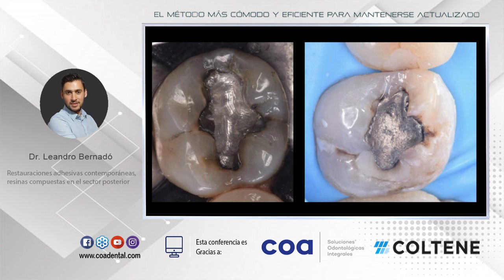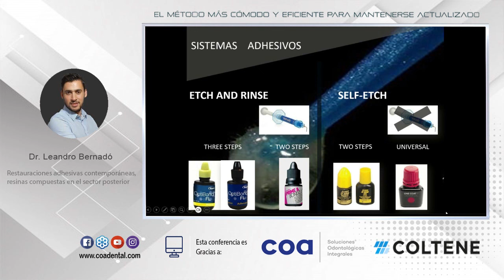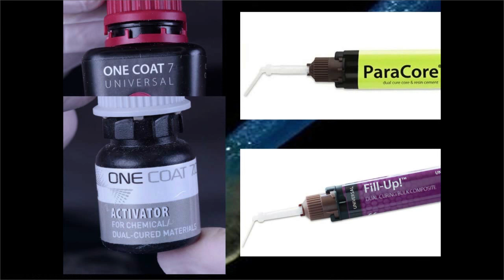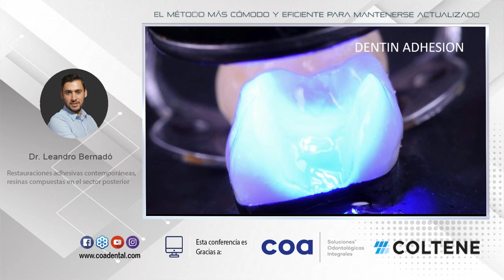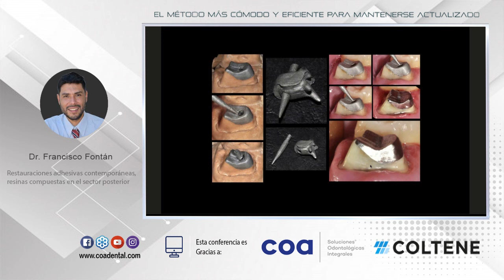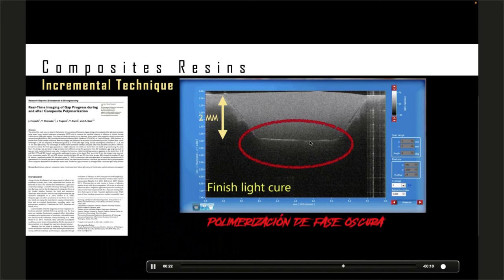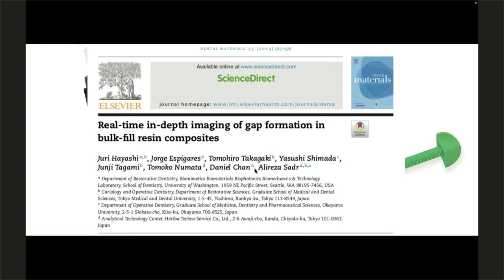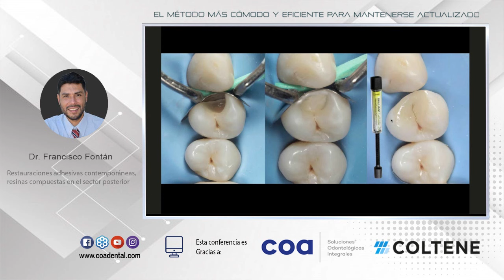1630 Restauraciones adhesivas contemporáneas, resinas compuestas en el sector posterior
Grabación de la Conferencia gratuita por internet dictada en vivo el miércoles 8 de mayo de 2024, por los Dr. Leandro Bernadó - Dr. Francisco Fontán